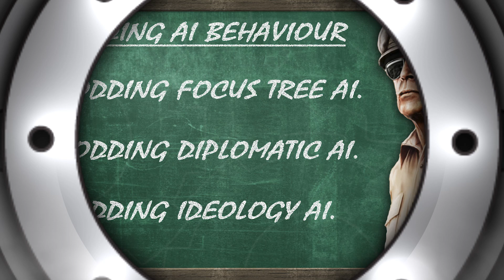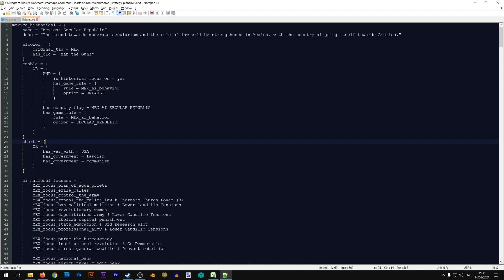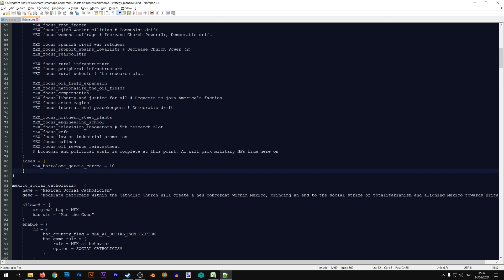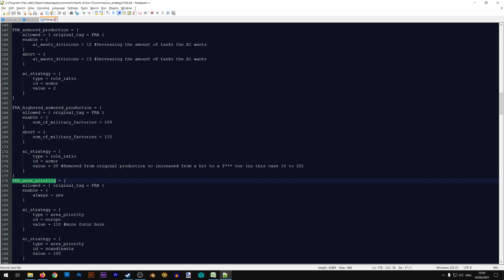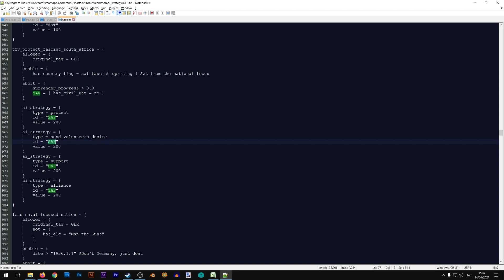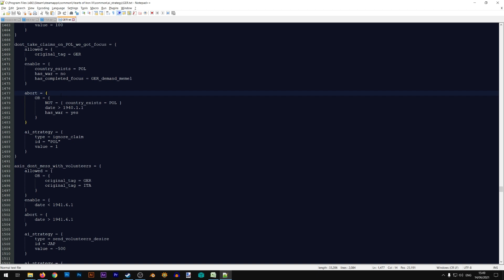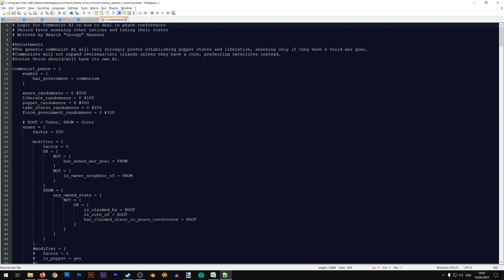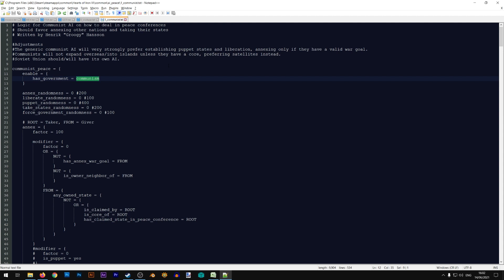[HOI4 Modding] AI Modding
This Hearts of Iron IV modding lesson will explain various AI modding possibilities.

Timestamps for this tutorial/lesson:
00:00 - Video Start
00:16 - Video Disclaimer
01:29 - Modding Focus AI
07:00 - Modding Diplomacy AI
14:31 - Modding Ideology/War AI

Here are the download links to the various tools used during The Iron Workshop lessons/tutorials.